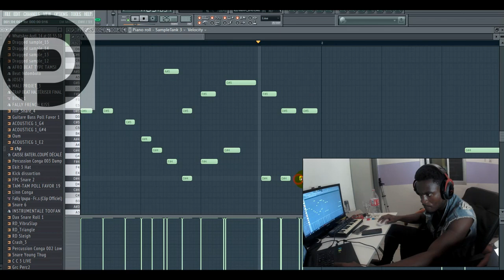Comment faire une Guitare facilement sur FL STUDIO EN 3 MINUTES ???